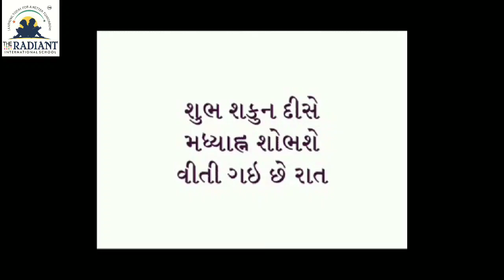GUJ MED STD 5 GUJARATI ધોરણ 5 ગુજરાતી પૂરક વાચન ૧ ભાગ ૧